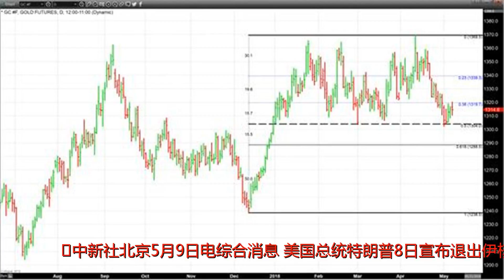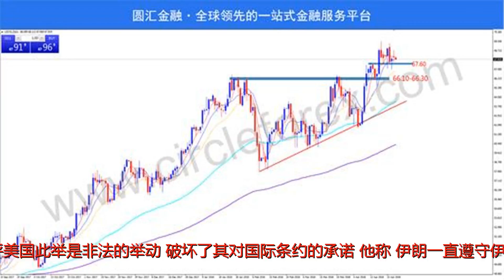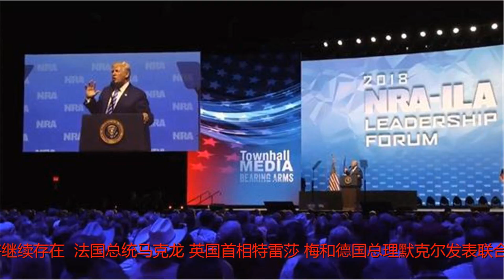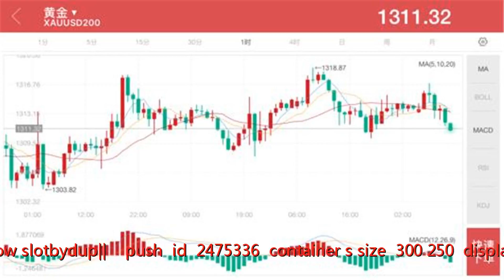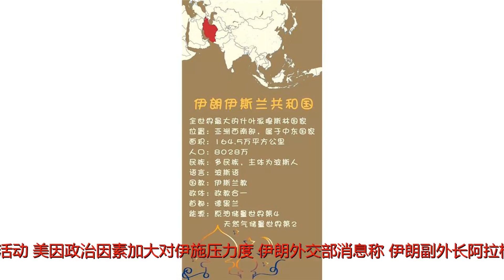伊朗等相关方将就美退出伊核协议展开磋商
谢谢！中新社北京5月9日电综合消息：美国总统特朗普8日宣布退出伊核协议并重启对伊朗制裁后，伊朗等相关各方对此表示严重关切，表示将在未来几周内就此展开密集磋商，推动协议保留。伊朗总统鲁哈尼发表电视讲话，称美国退出伊核协议是一个历史性事件，批评美国此举是非法的举动，破坏了其对国际条约的承诺。他称，伊朗一直遵守伊核协议，尽管美国退出，伊朗将暂时留在伊核协议中，继续维持该协议框架。鲁哈尼表示，他已指示伊朗外交部，在未来几周内与欧盟、俄罗斯和中国就伊核协议进行磋商，“如果我们与协议的其他成员合作达成协议设定的目标，它将继续存在”。法国总统马克龙、英国首相特雷莎·梅和德国总理默克尔发表联合声明，对美国退出伊核协议表示遗憾，表示三国将继续留在伊核协议内，并决心保证该协议的落实。三国领导人敦促美国不要破坏伊核协议的框架，避免采取任何可能阻碍其他相关方完全落实协议的举措。(function(){vars="_"+Math.random().toString(36).slice(2);document.write('');(window.slotbydup=window.slotbydup||[]).push({id:'2475336',container:s,size:'300,250',display:'inlay-fix'});})();俄罗斯卫星通讯社的消息说，俄罗斯副外长10日将访问德黑兰，与伊朗副外长就伊核协议有关局势举行磋商。俄方认为，伊朗没有从事军事用途的核活动，美因政治因素加大对伊施压力度。伊朗外交部消息称，伊朗副外长阿拉格齐当地时间8日在布鲁塞尔与英国、法国和德国代表举行会谈，并强调，伊朗准备好应对一切可能局面，并已制定了恰当的回应措施。法国外长勒德里昂当地时间9日表示，将在14日就美国退出伊核协议一事与英德两国外长和伊朗代表磋商，讨论当前局势和应对方案。正在伊朗访问的中国中东问题特使宫小生当地时间8日在与伊朗官方会谈后表示，伊核协议应当继续坚持，应通过对话和谈判解决各方分歧。他强调，协议的完整性必须得到遵守。中国愿意在这个问题上与有关各方加强合作，保持协调。联合国秘书长古特雷斯就美国退出伊核协议并重启对伊制裁发表声明表示“严重关切”，敦促伊核协议其他参与方全面履行各自承诺，敦促联合国其他成员国支持该协议。古特雷斯指出，伊核协议是核不扩散领域和外交领域的一项重大成就，有助于地区及国际和平与安全。与协议执行有关的所有关切应该通过协议本身规定的机制加以解决，与协议无直接关联的事项应该在维持该协议的前提下加以解决，这至关重要。2015年7月，伊朗与伊核问题六国(美国、英国、法国、俄罗斯、中国和德国)就解决长期存在的伊核问题达成历史性协议，签署《联合全面行动计划》(即伊核问题全面协议)，协议于2016年1月生效。根据协议，伊朗承诺限制其核计划，国际社会解除对伊制裁。国际原子能机构负责督查伊朗履行协议情况，已多次出台报告确认伊朗履行了该协议。(完)